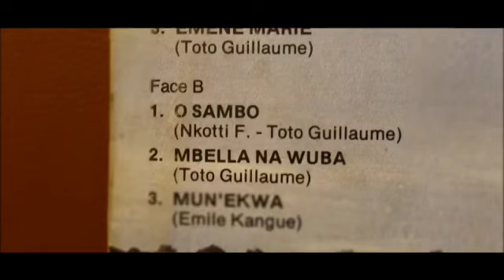LA FÊTE DES 67 ANS DU MAESTRO TOTO GUILLAUME LE 21 AOÛT PROCHAIN SE PRÉPARE À DOUALA CAMEROUN 🇨🇲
POUR SES 67 ANS, LE GRAND MAÎTRE DU MAKOSSA, TOTO GUILLAUME, PRÉPARE UN CONCERT INSPIRÉ POUR LE 21 AOÛT 2022 À LA PETITE MÉTISSE À DOUALA-CAMEROUN À PARTIR DE 21H00.
Si vous êtes à Douala ce dimanche 21 août, ne ratez pas cette aubade époustouflante de bonheur artistique !